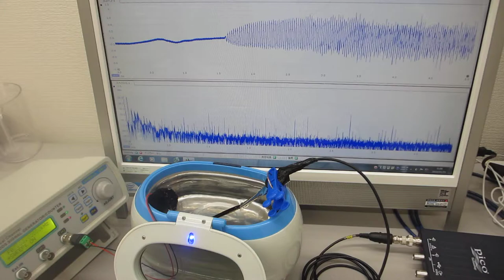メガヘルツの超音波洗浄器（音響流のコントロール実験）